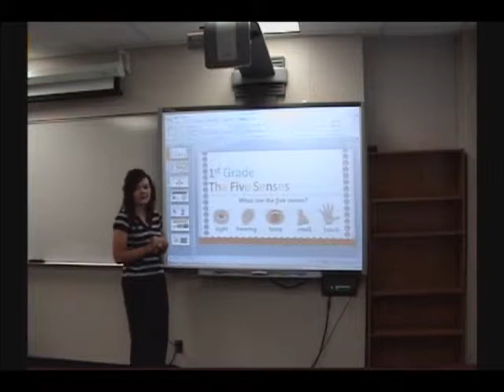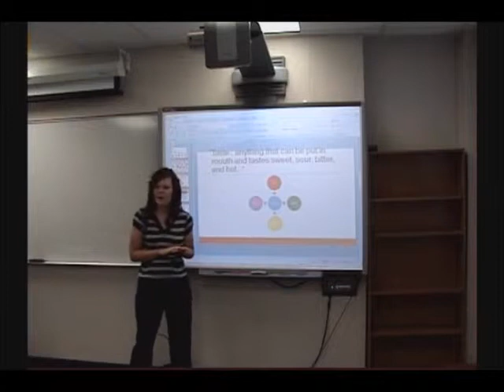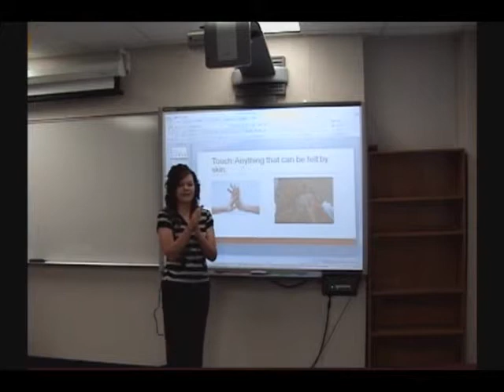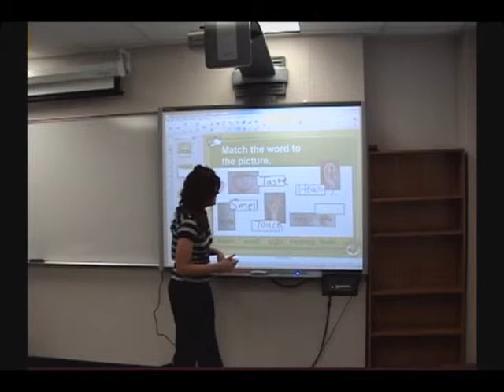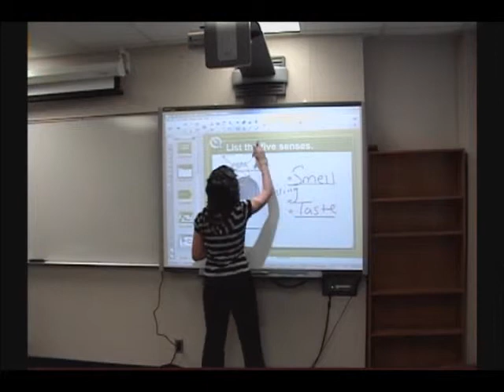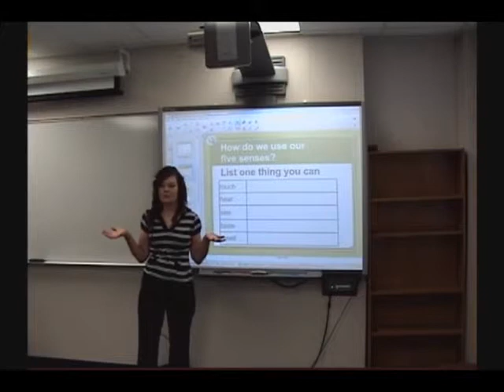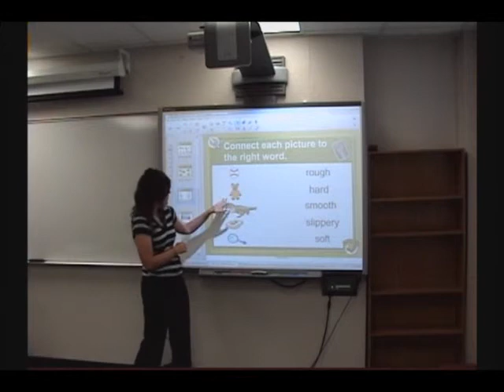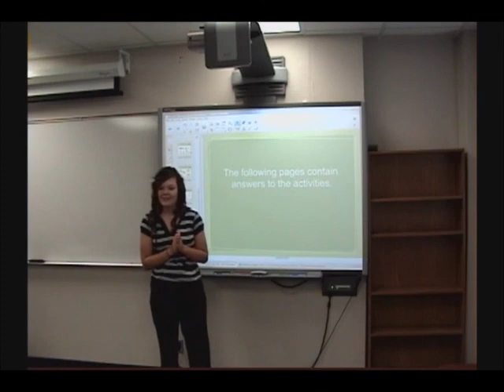FirstRuncpy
1st Grade "The Five Senses" ~ Smart board Lesson ~ Tech and Edu. Summer 2013. @Northeastern State University.